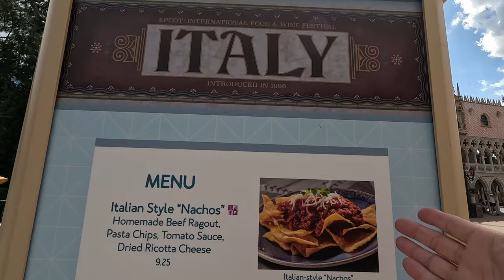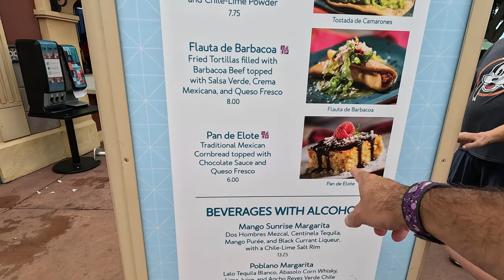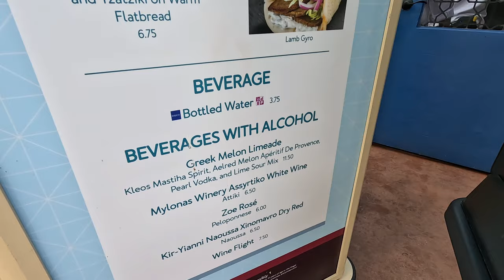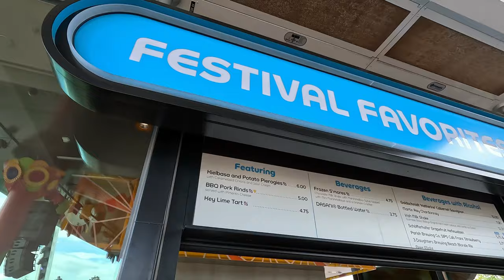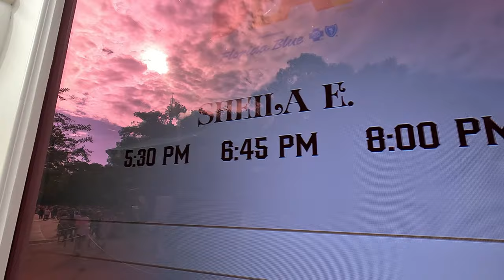Epcot International Food & Wine Festival 2024!! | Italian Nachos! | Sheila E!! Close-Up! | Part 4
Join us for our 4th visit to Epcot's International Food & Wine Festival 2024 as we try more food & wine booths including:

Italy: Italian Style Nachos, Polpettine Toscane and Chianti

Mexico:  Pan de Elote - an amazing cornbread / chocolate sauce dessert!

Greece:  Spanakopita, Impossible Moussake, Wine Flight

Festival Favorites: BBQ Port Rinds & Frozen Smores Shake

We topped off the evening with Eat To The Beat featuring Sheila E! She did her biggest hit: Glamorous Life and eve performed a drum solo, Sheila E was fantastic!!